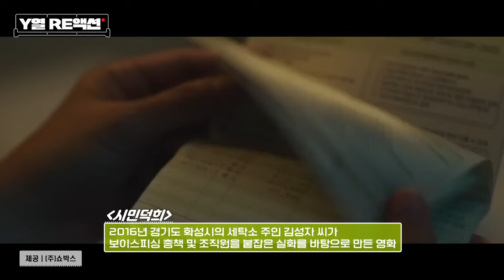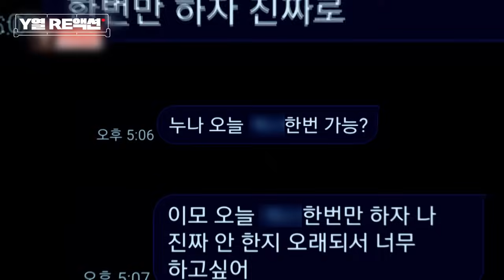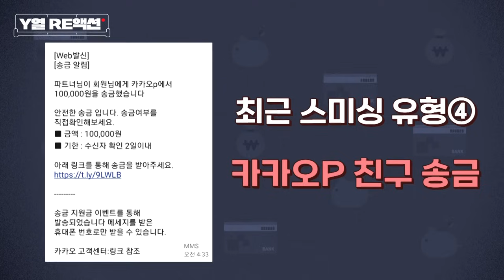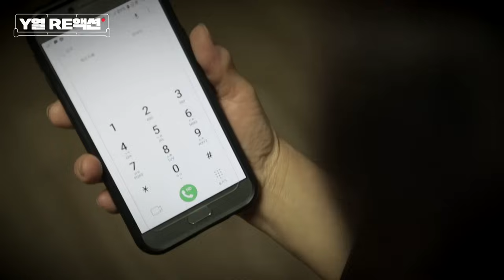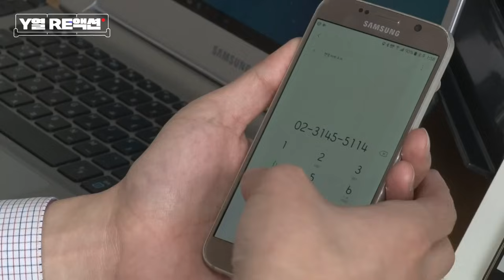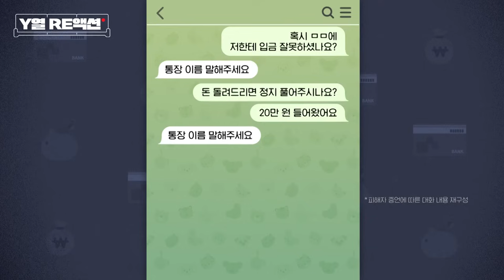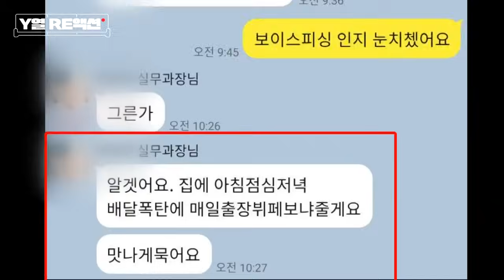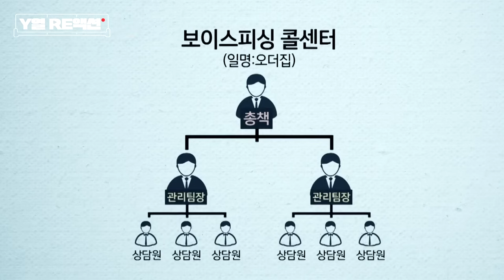보이스피싱범 잡았는데 돈은 못 받는다고? | Y열 RE액션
🎞️오늘의 상영작🎞️
보이스피싱범의 복수

💺궁금한관 Y열💺
영화 '시민덕희' 실제 주인공 김성자 & 변호사 임채원 & 개그맨 정찬민

🎟️타임라인🎟️
0:00:00 시작
0:00:23 Y열 RE액션자
0:00:51 영화 '시민덕희' 소개
0:01:27 개그콘서트 '황해'를 기획한 계기
0:03:00 예전과 달라진 보이스피싱범의 말투
0:03:23 오늘 함께 볼 Y
0:04:43 가족, 지인 사칭 문자를 받아본 썰
0:05:51 최근 다양해진 스미싱 수법
0:06:26 대출 사기 스미싱 수법
0:07:30 보이스피싱범의 복수
0:08:26 보이스피싱 '전화 가로채기' 수법 :: 좀비폰
0:11:19 개인정보가 유출되는 경로
0:12:09 찬민님 보이스피싱 역관광 썰 (+보복 위험성)
0:13:04 보이스피싱 피해자들의 속앓이
0:13:40 보이스피싱범 처벌
0:14:46 보이스피싱 피해금, 왜 돌려 받지 못하나
0:16:40 다음에 함께 볼 Y

보이스피싱 들키자 시작된 기막힌 복수  | Y드라이브